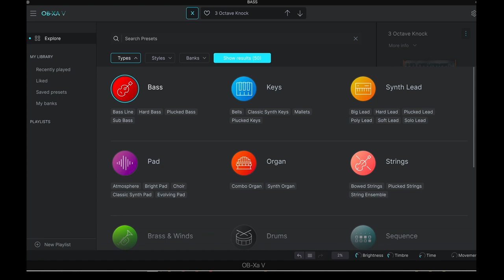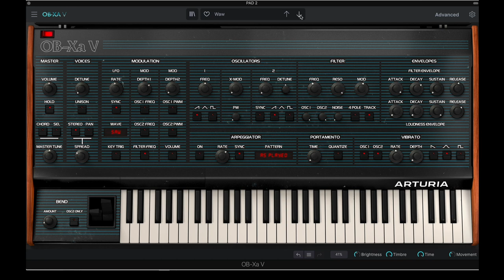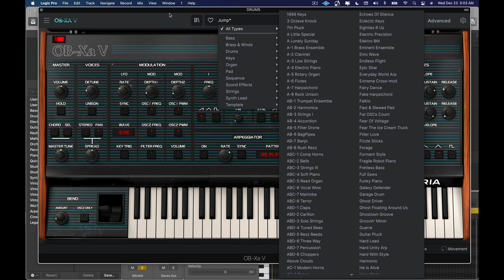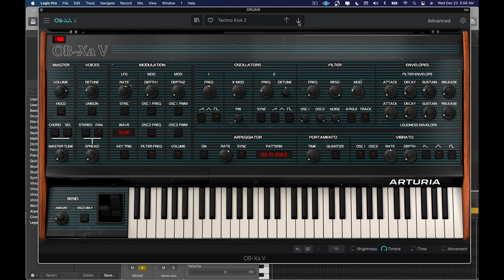Arturia V Collection 8. OB-XA V. Preset Playthrough.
In this video, I play through all the presets in the new Arturia V Collection 8 instrument, the OB-XA V. Drum loops are preset to make it less boring to hear all these sounds in isolation, though no effects or post processing has been used.